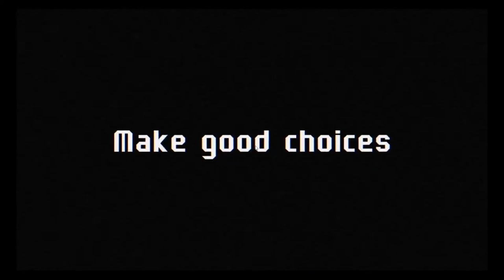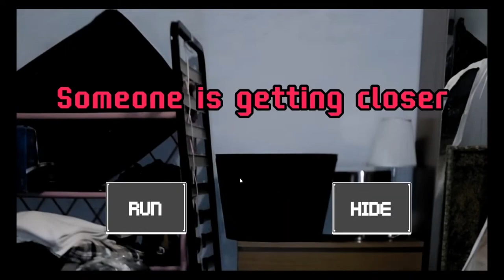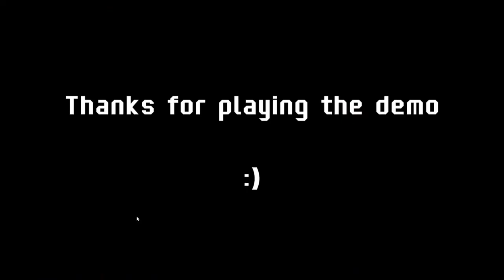Mall people trying to FIST me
SEA TOWN SHOPPING MALL - THIS GAME SCARY AND HAVE ALOT OF JUMPSCARES IF YOU DUMB. UNLUCKY FOR ME IM DUMB

GAME - 10/10 = CREEPY & SCARY MALL PEOPLE